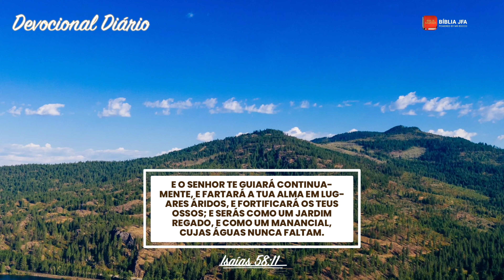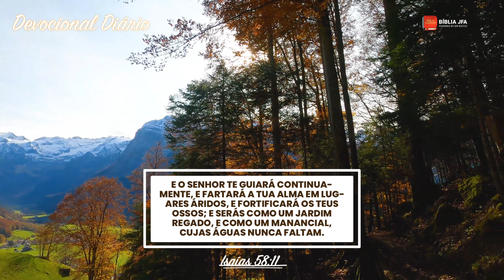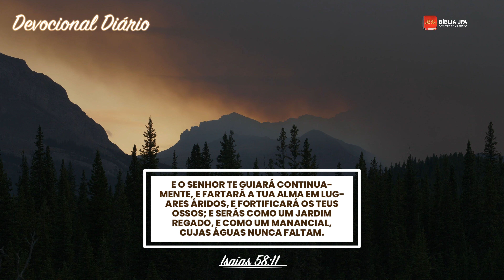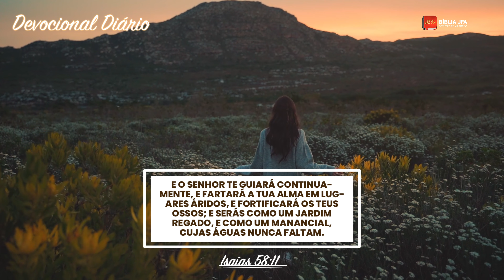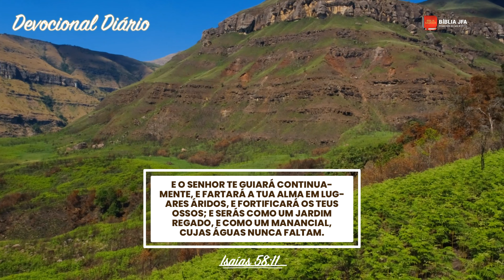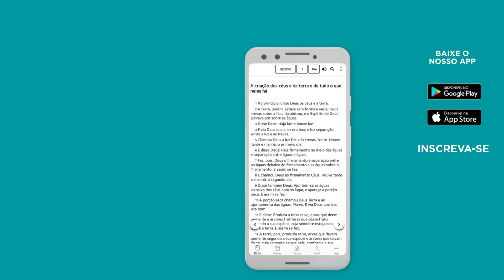Devocional Diário - [Série] COMO CRESCE O CEDRO DO LÍBANO - 6⁰ episódio 🌳 - Bíblia JFA Offline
Cite algo prático que você fará com a intenção de fundamentar-se cada vez mais no Senhor. // 🆘 SOS VIDA: e se você precisa de ajuda ou atendimento pessoal, contate nossa equipe através do WhatsApp